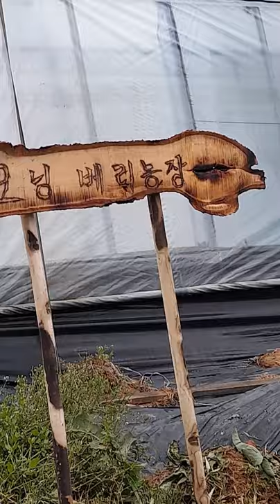[Vlog] 미국 아이들의 딸기따기 체험! 🇺🇸 Kids Enjoy Strawberry Picking & Korean Traditional Culture!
여러분은 가장 기억에 남는 어릴 적 경험이 무엇인가요? 우리 대사관 아이들이 딸기 따기와 한국 전통문화 체험을 하며 얼마나 즐거운 시간을 보냈는지 링크의 영상에서 확인해보시고, 모두 행복한 어린이날 보내세요!

Happy Children’s Day! What was the most memorable experience during your childhood? Watch our video to see how much our embassy kids enjoyed strawberry picking and traditional Korean culture.